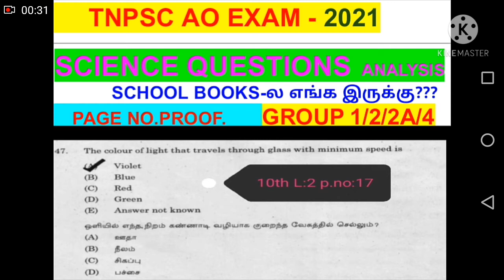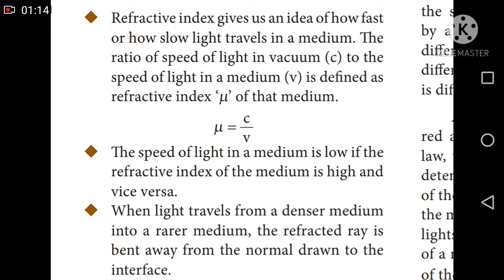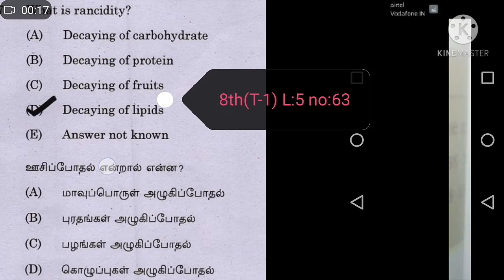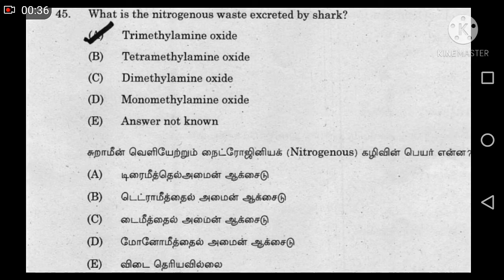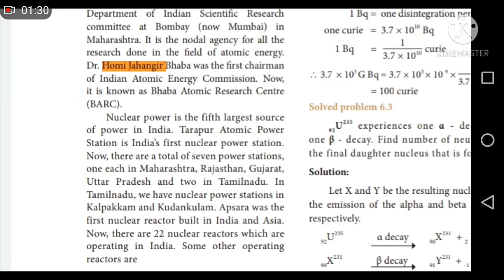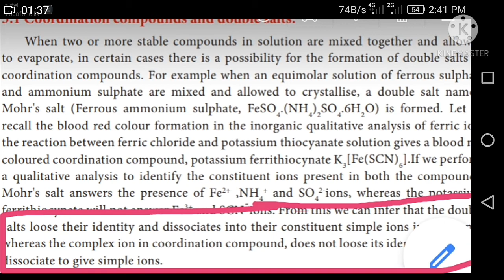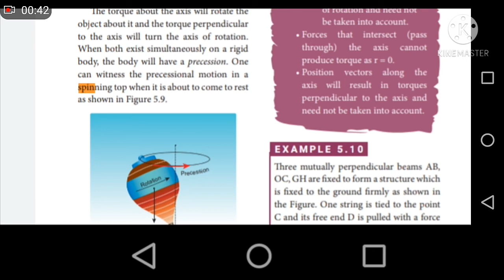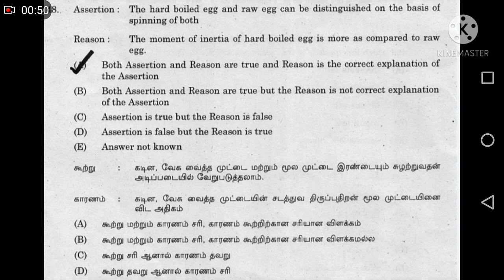TNPSC#AO EXAM(2021)SCIENCE QUESTIONS IN SCHOOL BOOKS 👍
In this video u can see the analysis of science Questions with school book proof👍